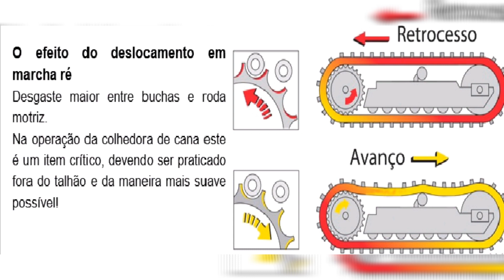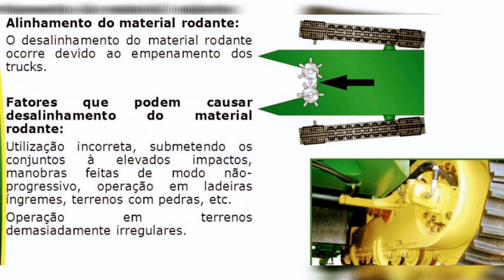Dica de Operação. O que verificar no material rodante da colhedora CASE 8800/8810.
Como verificar o material rodante da colhedora CASE, antes de uma jornada de trabalho ou em uma avaliação para teste em usinas de cana de açúcar.